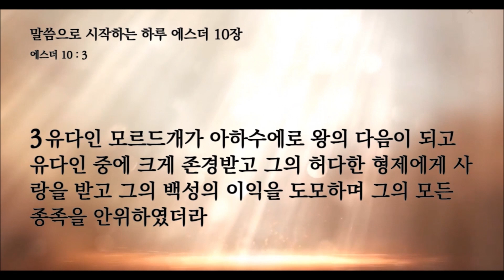말씀으로 시작하는 하루 에스더 9장(2)-10장 뉴욕성결교회 장한별목사 2024년 8월 22일